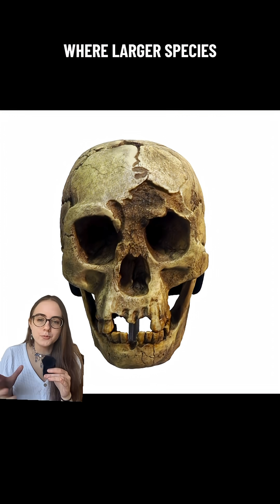Hobbits in real life?!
I didn’t mention this but Homo floresiensis is also associated with stone tools! I also highly recommend looking up more information about them if you have questions (or just asking them in the comments) because there’s only so much I can include in a 1.5 minute video :)